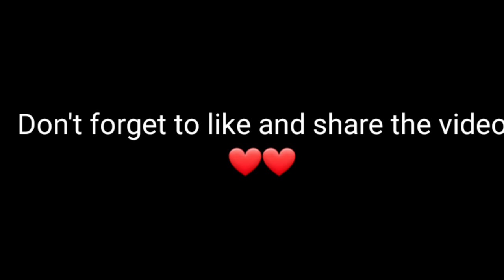ملك الدربوكة شاهد عندما يبدع الجزائري 😳 King of Darbuka ❤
Darbuka 👉 algérien💃
Darbuka 👉 kabyle🇩🇿
Darbuka 👉algérienne🇩🇿
Darbuka 👉 marocain 🇲🇦
Darbuka 👉masri مصري 🇪🇬
Music 2020 gdid 🎧
Dance 💃💃
Darbuka cover 🎵🎤😍
🎶💥أفضل أغاني جديدة.🤩
💣إقاعات مختلفة.💃
🥁الطبلة الدربوكة.😍
🥁تعلم  الطبلة.😋
الإيقاعات مختلفة🎵 عربية أجنبية.😎